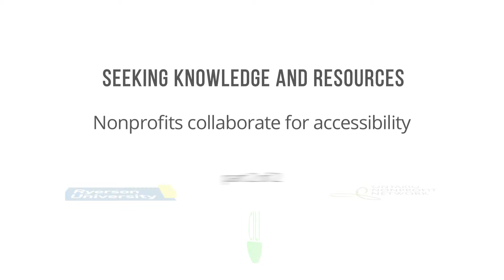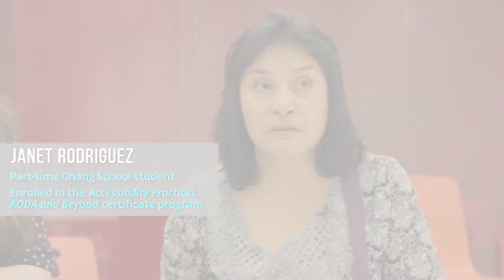Collaborating for Accessibility: Ryerson University and CILT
The Ontario Nonprofit Network's EnAbling Nonprofits project highlights nonprofit organizations who are championing and learning about accessible practices.

We chatted with Ryerson University and the Centre for Independent Living in Toronto on how nonprofits can share resources and knowledge to become more accessible. Watch part one, which features Ryerson University and Tangled Art + Disability

EnAbling Nonprofits Ontario is an EnAbling Change project with the  Government of Ontario.